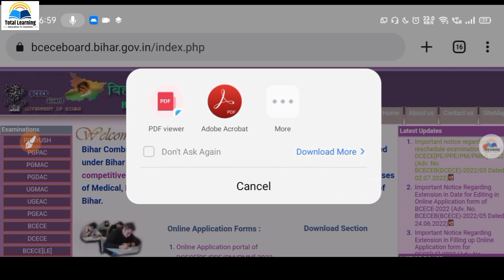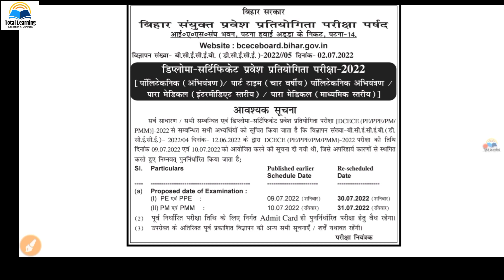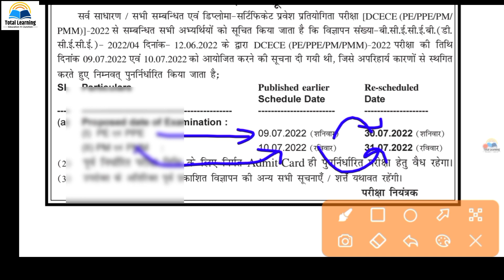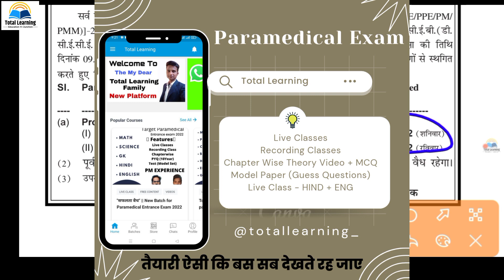bihar paramedical (pm/pmm) new exam date 2022| bihar paramedical entrance exam kab hoga 2022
paramedical class by Roushan Sir

Any Problems or Any Enquiry For 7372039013 number पर call या WhatsApp करे।

उम्मीद बैच (Ummid Batch) Demo Video
👇👇👇 (₹299) — All Recording Class
सफलता बैच (Saflta Batch) Demo Video
टॉपर बैच (Topper Batch ) Demo Video
Paid Class करने के लिए अभी Total Learning App को Download करे और Course को Buy करे।

💥💥Polytechnic Entrance Exam Preparation Channel 💥💥

  totallearning_

  Total Learning

Polytechnic Entrance Exam Physics Questions

paramedical admit Card download kare
paramedical admit card kaise karen 2022
bihar paramedical admit card kab aayega
paramedical admit card release 2022
bihar paramedical entrance exam admit card ko kaise download Karen
paramedical admit Card download Karen 2022